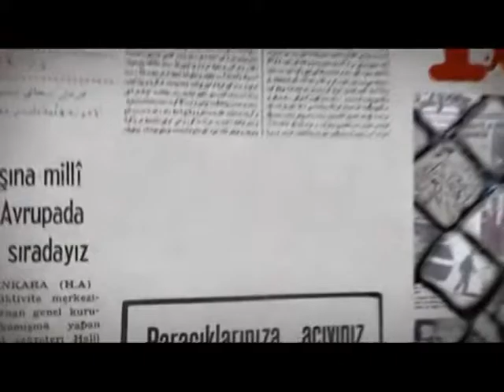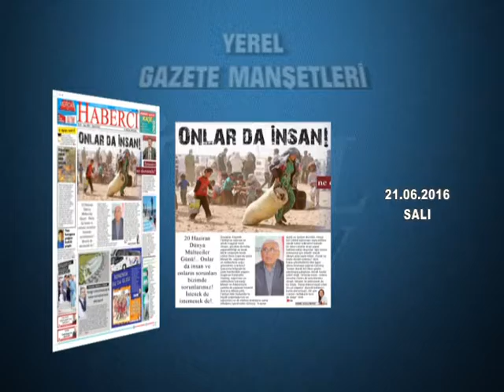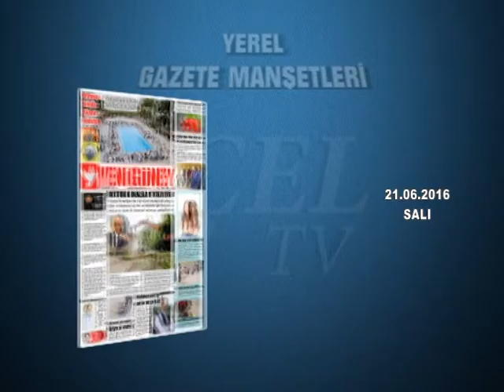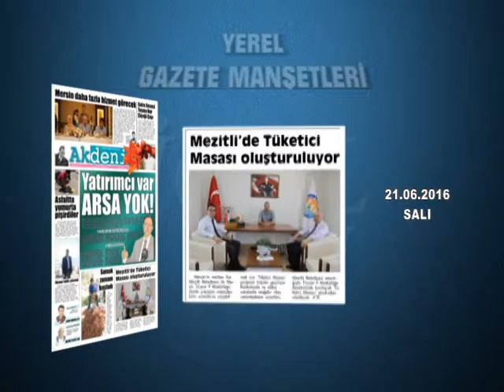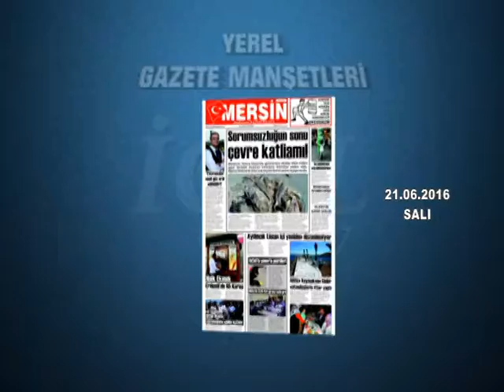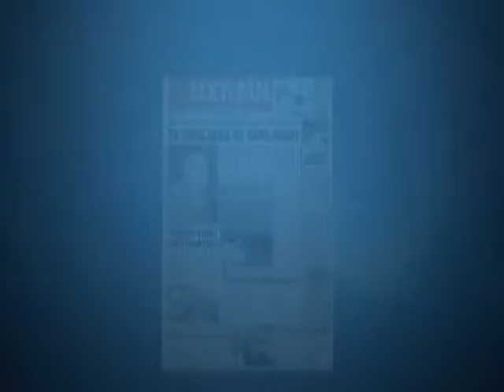GAZETE MANŞETLERİ 21.06.2016